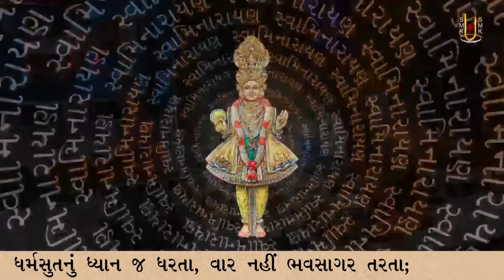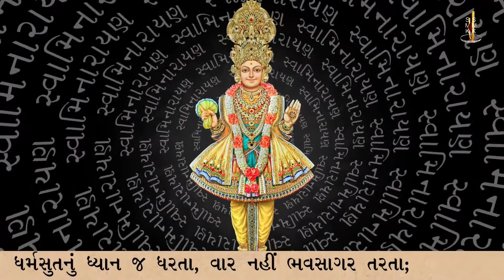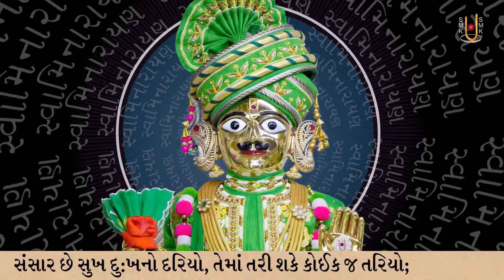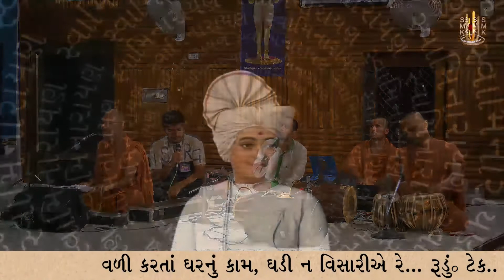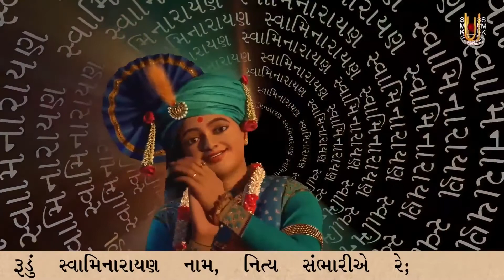Rudu Swaminarayan Nam, Nitya Sambhariye Re | Kirtandhara | Sadhu Niranjandasji Swami - Kundaldham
Track Name: Rudu Swaminarayan Nam, Nitya Sambhariye Re
Guj. Track Name: રૂડું સ્વામિનારાયણ નામ, નિત્ય સંભારીએ રે
Type: Kirtan
Category: Streamed Kirtan
Release Date: 15 Sep 2021
Singer Name:  Sadhu Niranjandasji Swami - Kundaldham
Lyricist: Mulji brahmachari